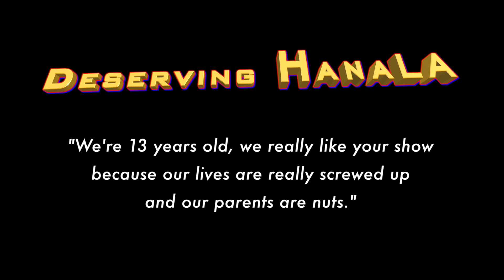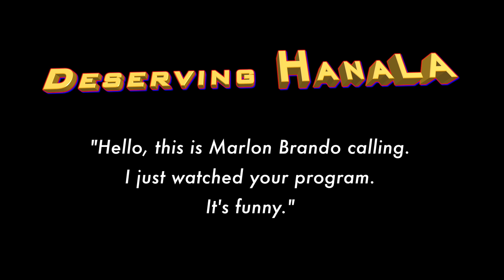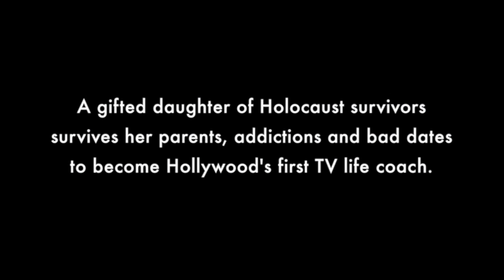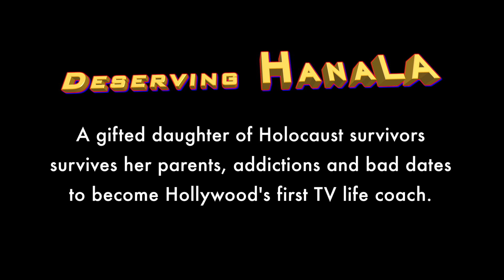Shape Up, LA! Fan Voicemails (including Marlon Brando's.)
I saved hotline messages from Shape Up, LA, my Comedy Wellness TV show (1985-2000), including Marlon Brando's.

2017: In pre-production for a NEW SEASON. ShapeUp USA!

I'm Hanala and I turn moments into movies. ElvisAndNixon LastLaughFilm Follow my Hollywood story

More about Hanala Sagal: Keynote speaker, fitness, health expert, author, visionary, phenomenon, Hanala Sagal is a best-selling author, actress, screenwriter, and co-executive producer of "Elvis & Nixon" (April 2016) and Hanala and her book star in "The Last Laugh" (2016) with Mel Brooks. Hanala is a Canadian-born, CLIO Award-winning writer, comedian, actress, artist and role model. Hanala co-stars in ElvisAndNixon and TheLastLaugh w/ Mel Brooks, Carl & Rob Reiner, Harry Shearer.

Comedy Wellness began on Public Access TV with Hanala's award-winning "SHAPE UP LA!"​ (Suzan Stadner Prod. 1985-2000). SAG/AFTRA since 1983, Hanala is an icon featured in film, television, music videos, radio, print, Internet, book tours, stand-up.

Hanala's story, from traumatized, gifted child to celebrity life coach is hilarious and contains a positive message. Her passion to improve the world began 33 years ago after her last drink of alcohol.

Hanala is the lead singer in the Traumedy Central Band
"Lost Cell Phone Blues"​, her original song, is a Reverbnation Top 20 hit.